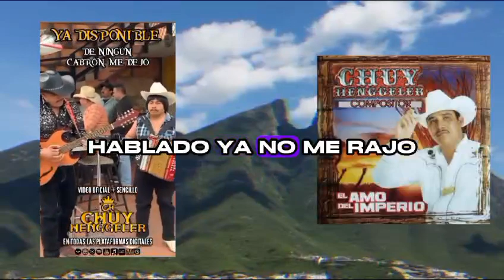De ningún cabron me dejo Don Chuy Henggeler (con letra)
una composición de Chuy Henggeler un corrido dedicado para todos los malagradecidos